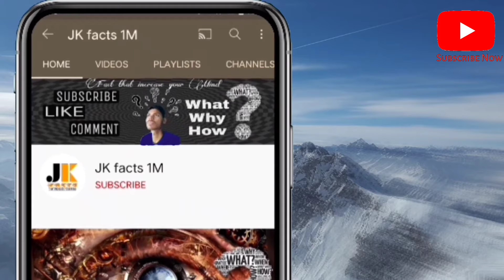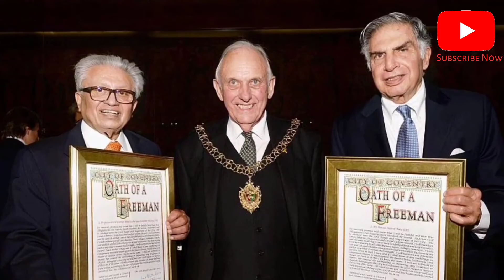असलियत जान आपके होश उड़ जायेंगे ?-Mukesh Ambani vs Ratan Tata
Mukesh Ambani vs Ratan Tata ,,,,